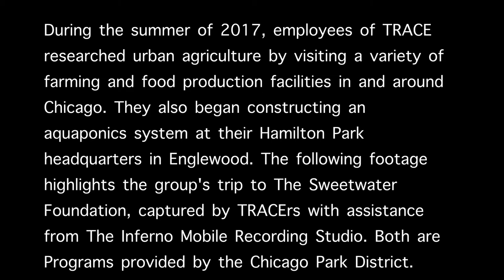TRACE visits Sweet Water Foundation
Documentary short on a visit by TRACE to the Sweet Water Foundation.
Produced by TRACE teens, Inferno, and After School Matters in summer 2017.